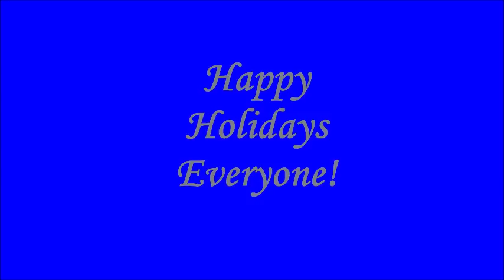Green Screen Macarena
Check out what happens at Sir Francis Hill Primary when you mix lots of children with the Macarena and green screen technology!